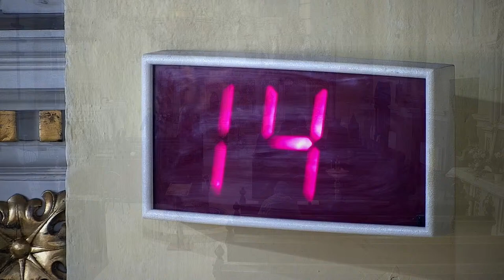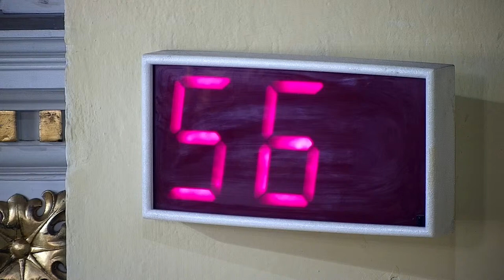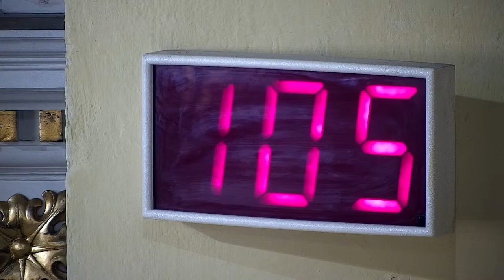Bohoslužba z katedrály